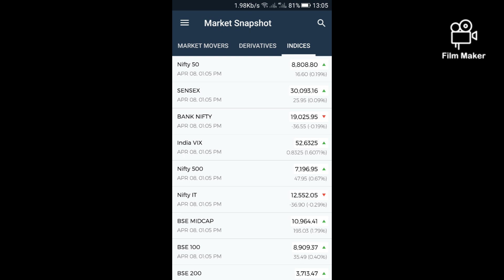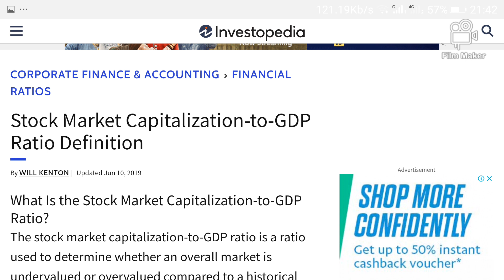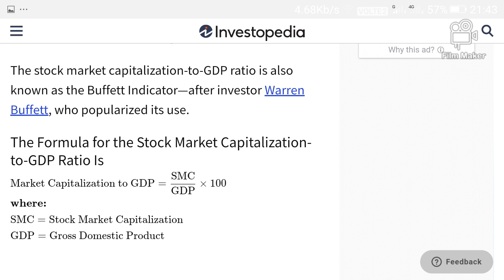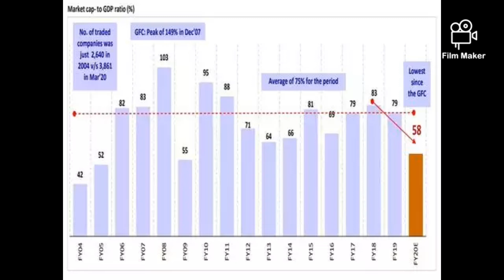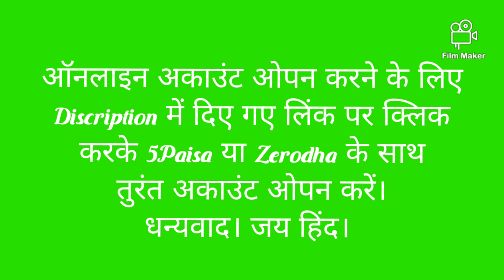08April StockMarket Sensex Nifty analysis WarrenBuffetIndicator for StockMarket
दोस्तों आज के इस वीडियो में हम जानेंगे की मार्केट में जो 07 अप्रैल को तेजी आयी थी क्या वो तेजी बनी रहेगी या मार्केट गिरेगा? महान निवेशक श्री वारेनबफेट के Indicator नेट मार्केट capital to GDP ratio से यह जानेंगे कि क्या अभी मार्केट में निवेश सुरक्षित है या नहीं। और 21 QualityStocks जिनमे निवेश किया जा सकता है।

5Paisa में बिल्कुल फ्री में ऑनलाइन Damat व TRADING अकाउंट ओपन करने के लिए इस लिंक पर क्लिक करें

Zerodha में ऑनलाइन डीमेट व Trading 💹 अकाउंट ओपन करने के लिए इस लिंक पर क्लिक करें

StockMarket ShareMarket Sensex Nifty50 BankNifty  StockMarketUpdates StockResults RelianceIndustries BajajFinance MothersonSumi Mahindra_Mahindra Vakraangi ZEEL HAL MIDHANI RPOWER  TataMotors Mahindra&Mahindra TVSMOTORS ZEEL UJJIVANFINANCE SBIBANK SBICARD VAKRAANGI WIPRO CIPLA HAL BEL HDFCBANK AXISBANK ICICIBANK RBLBANK JKBANK KOTAKBANK IDEA VODAFONE_IDEA PNB ONGC YESBANK SPICEJET ADANIPOWER TATAPOWER ASHOKLEYLAND RALLISINDIA NCCLTD MIRCELECTRONICS WIPRO INFOSYSIS TCS TECHMAHINDRA MARUTISUZUKI HEROMOTOCORPS DIVIDEND BANKINGSTOCKS AUTOSTOCKS NBFCSTOCKS BANKSTOCKS FMCGSTOCKS POWERSTOCKS ITSTOCKS PSUSTOCKS METALSTOCKS OILSTOCKS MININGSTOCKS DEFENCESECTOR DEFENCESTOCKS IPO VEDANTALTD VEDANTA QUALITYSTOCKS CADILAHEALTH WARRENBUFFET

चेतावनी : शेयर मार्केट में निवेश जोखिमपूर्ण होता है अतः मार्केट के रिस्क फैक्टर को ध्यान में रखकर और समझकर ही निवेश करें।